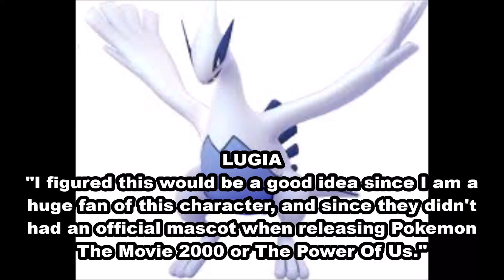Would You Like To See Lugia As An Official Pokemon Mascot?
You decide on this Pokemon character scenario for the Psychic/Flying type Legendary Pokemon.